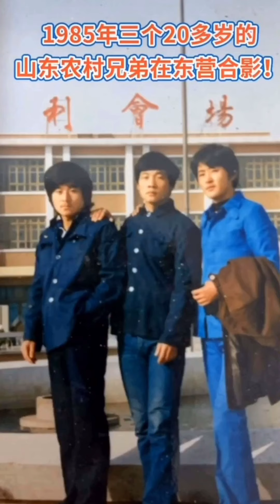My farmer dream (第40期)